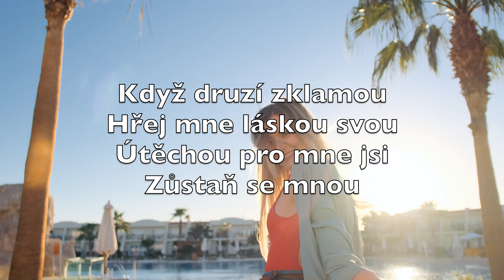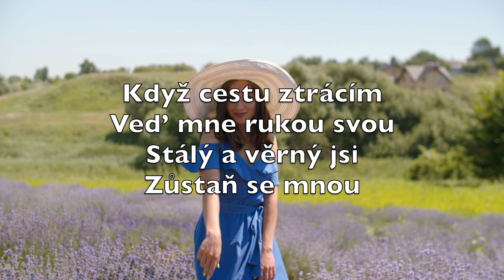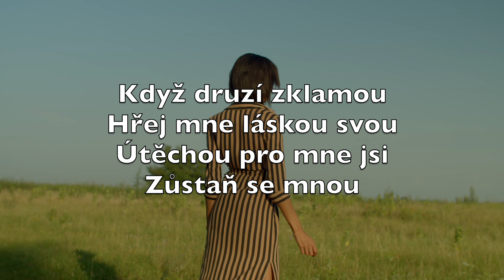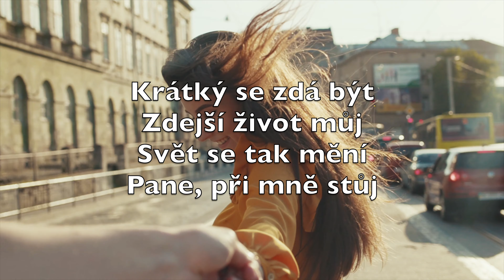Zůstaň Se Mnou (Abide With Me) - Karaoke Kombinovaný Instrumentální Henry Francis Lyte TcC V1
Zůstaň se mnou, již
Den se halí tmou
Když noc se snáší, Pane
Buď se mnou

Když druzí zklamou
Hřej mne láskou svou
Útěchou pro mne jsi
Zůstaň se mnou

Krátký se zdá být
Zdejší život můj
Svět se tak mění
Pane, při mně stůj

Když cestu ztrácím
Veď mne rukou svou
Stálý a věrný jsi
Zůstaň se mnou

Já z hloubi duše toužím
S Tebou být
Svou milostí mne
Můžeš posílit

Před hříchem chraň mne
Buď mi oporou
V žalu i v radosti
Zůstaň se mnou